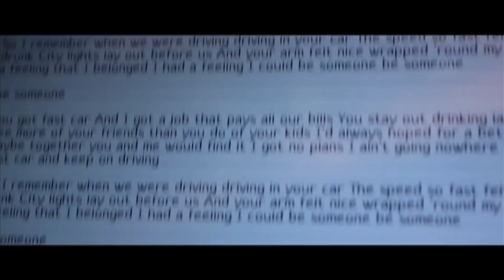Fast Car Colby And Lito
Colby And Litos cover of Fast Car

Colby on some vocals( part of verse and chorus) and guitar

Lito on vox and backup vox